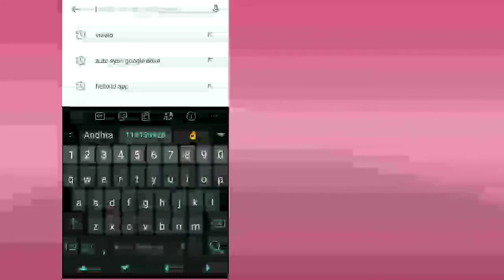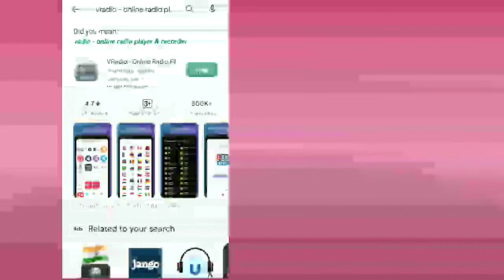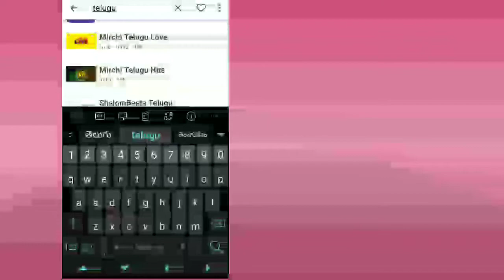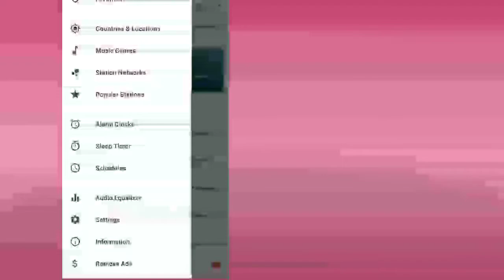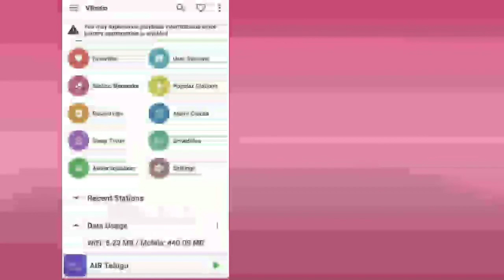VRadio Online Radio Player & Radio Recorder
VRadio is a top-notch radio app that lets you listen to thousands of radio stations online.

Find your favorite radio stations and discover many others from all around the globe. VRadio gives you instant access to many terrestrial radio stations that transmit via the Internet and of course to lots of web-only radio stations. All of the radios are streamed via the internet.

So, what makes VRadio stand out from all the other radio apps? Following are the most notable features. Have a look:

● Wide variety of radio stations of different music genres and categories.

● Information about the currently playing song whenever the radio station supports it.

● Favorites list that can be imported and exported in order to keep and retrieve a backup.

● Recording of your favorite radio talk shows and music.

● Remote playback to Chromecast, UPnP/DLNA devices and VRadio for Windows.

● Android Auto support for listening to radio while driving. (Android Auto may not be available in your country)

● Alarm Clocks to wake you up to your favorite radio stations.

● Schedules to start or stop playback/recording at specific days and times.

● Sleep Timer to stop playback whenever you want to.

● Widget on the home screen for swift access.

● Data usage measurements for WiFi and mobile data.

● Ability to add your own radio stations. (User Stations)

● Ability to change the language and the behavior of the app from settings.